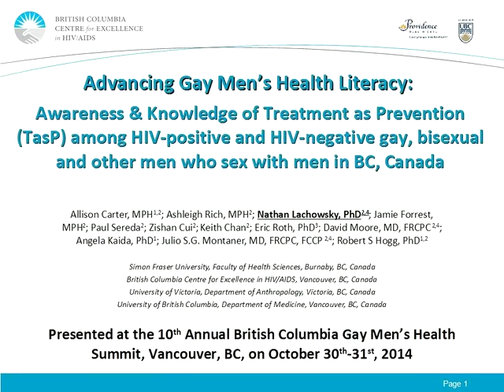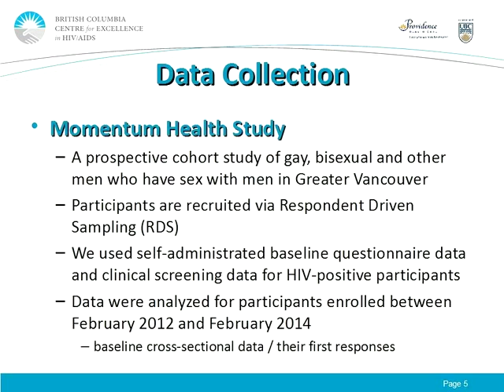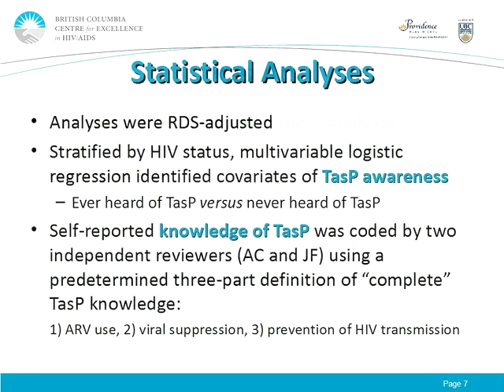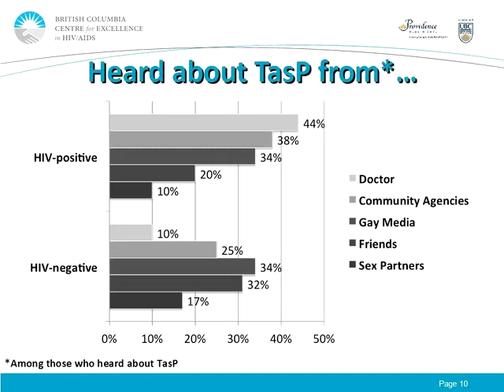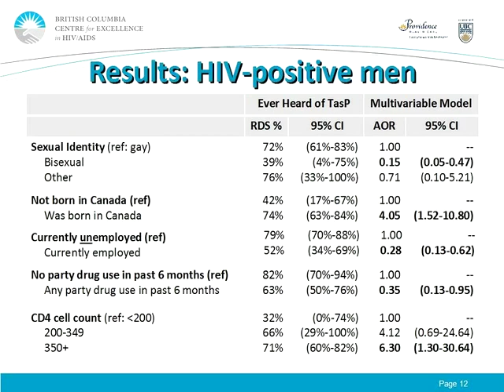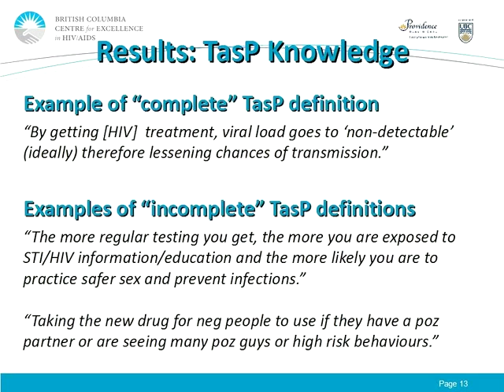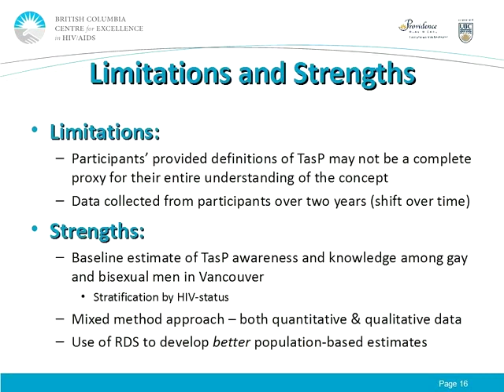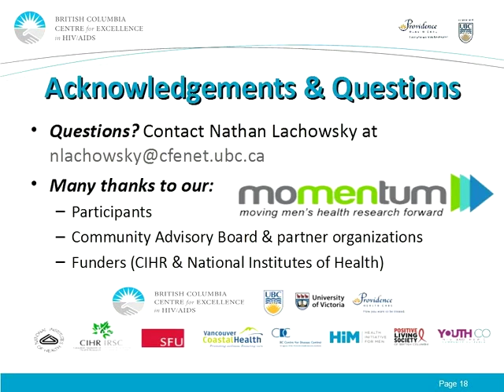Awareness & Knowledge of TasP among HIV-positive and HIV-negative gay, bi, and other MSM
Our objectives were to assess the association between TasP awareness and demographic, behavioural, and clinical factors among HIV-positive and HIV-negative men and to qualitatively explore men’s knowledge of TasP.

We used self-administrated baseline questionnaire data from 717 gay and bisexual men (and clinical screening data for HIV-positive participants) enrolled via Respondent Driven Sampling (RDS) in the Momentum Health Study. Stratified by HIV status, multivariable logistic regression identified covariates of TasP awareness (ever heard versus never heard). For those who heard of TasP, participants were asked to define TasP in their own words and report information source. Complete TasP knowledge demonstrated three factors: ARV use, viralogical suppression, and prevention of HIV transmission. All analyses are RDS-adjusted.

Of 717 participants, 27% were HIV-positive, 69% were Caucasian, and median age was 33 [IQR 26,47].  TasP awareness was higher among HIV-positive men (73%) compared with HIV-negative men (43%; p‹0.001). In the multivariable models, HIV-positive men were more likely to have heard of TasP if they were born in Canada, not employed, not using party drugs, not adherent to ARVs, and had higher CD4 counts, while HIV-negative men were more likely to have heard of TasP if they had more formal education, a regular partner, ›6 sexual partners, and were not in the sex industry. Participants who heard of TasP (n=366) learnt about it from gay media (34%), community agencies (31%), friends (26%), doctors (25%), and sex partners (14%). Only 21% of these men provided complete definitions of TasP (all three factors). The factor identified most was 'ARV use' (16%) and omitted most was 'viral load suppression’ (9%).

While TasP awareness was high and gained from various sources, men’s articulation of their knowledge of TasP was relatively poor. New strategies to advance gay men’s health literacy regarding TasP are a critical component of HIV prevention.